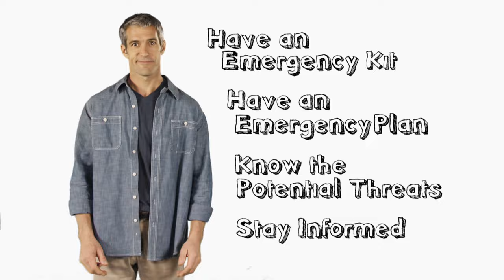Episode 1, Meet "Disaster" and "Preparedness"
Meet "Disaster" and "Preparedness" -- two characters who will help you understand why you need to take personal responsibility to prepare yourself and your family for potential emergencies.

Produced by the Metropolitan Emergency Managers Committee at the Mid-America Regional Council with funding support from the Kansas City Regional Homeland Security Coordinating Committee's Urban Area Security Initiative grant.